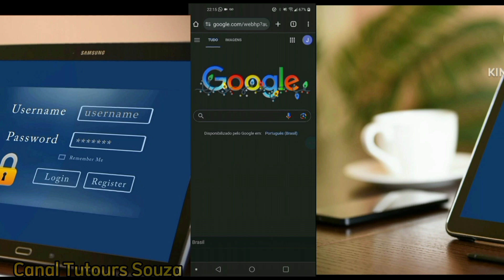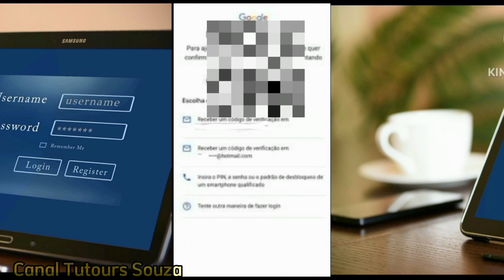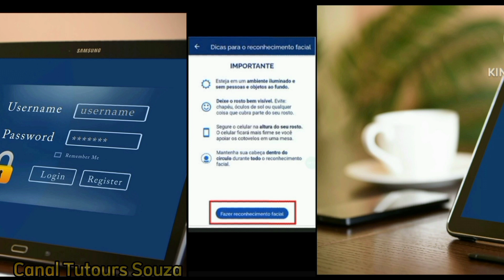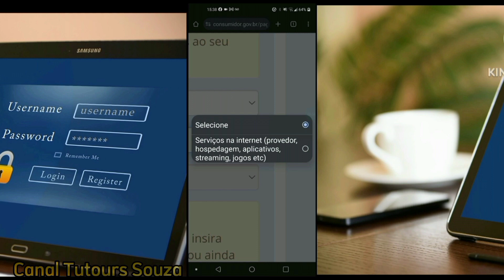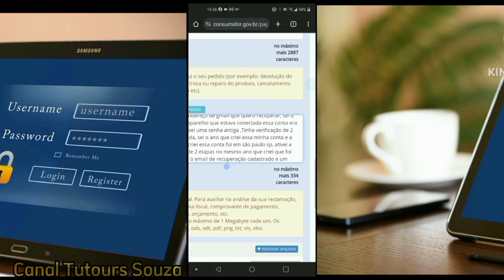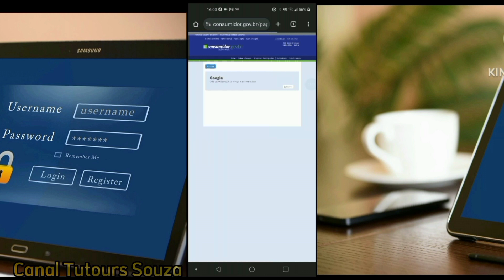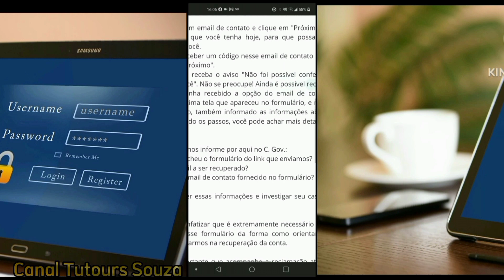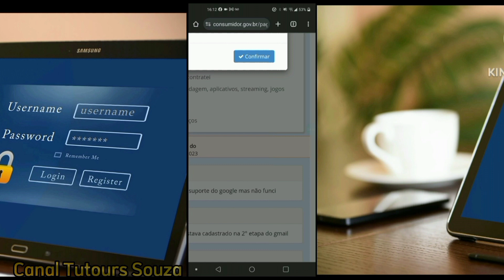Como recuperar conta do Google com verificação em duas etapas ativada 2023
Perdeu o acesso à sua conta do Google?

Se você perdeu o acesso à sua conta do Google, mesmo que a verificação em duas etapas esteja ativada, não se preocupe! Neste vídeo, vou mostrar como você pode recuperar sua conta em apenas alguns minutos.

Acompanhe o vídeo até o final e aprenda como recuperar sua conta do Google hoje mesmo!

Apesar de ter gente nesse momento recuperando conta do Google não é tão simples assim pois o que dificulta mais é justamente as informações não estarem atualizadas, um e-mail alternativo que você cadastrou para receber o código de segurança se você perdeu o acesso à sua conta, ou o  número de telefone cadastrado também, essas informações são muito importantes se você mantenha atualizada.

Se você ativou a verificação em duas etapas em sua conta do Google você tem que ficar atento a essas dicas que estou passando nesse vídeo pois só assim você conseguirá recuperar a sua conta do Google de forma rápida sem nenhuma dor de cabeça.

Tenho certeza se você seguir essas dicas você vai conseguir recuperar a sua conta do Google mesmo com a confirmação em duas etapas ativa.

E agora que você já sabe dessas estratégias é só seguir as dicas desse vídeo para que você consiga recuperar sua conta do Google mesmo que você não tenha mais um e-mail cadastrado, mesmo que você esqueceu a senha O mesmo o número de telefone nada disso impedirá de você conseguir recuperar sua conta do Google.

Obrigado por nos prestigiar assistindo esse vídeo.